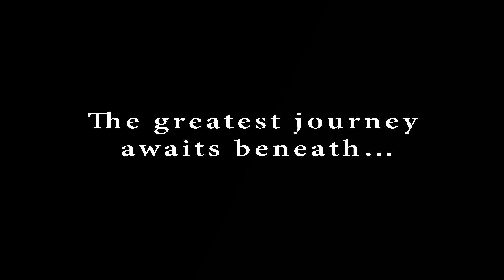DIMLIGHT - THE GREATEST JOURNEY AWAITS BENEATH (I)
A journey through the mists of time, to a land where ebon spires shot to the sky to graze a new-born moon. What the scrolls of history have forgotten, Dimlight bring back to life! Voyage through soundscapes of sublime melancholy and sheering majesty, feel the pulse of the Precambrian night and peer through the darkness that covers ancient kingdoms long since sunken into a watery grave. Get ready to be enveloped in the new dim-light!